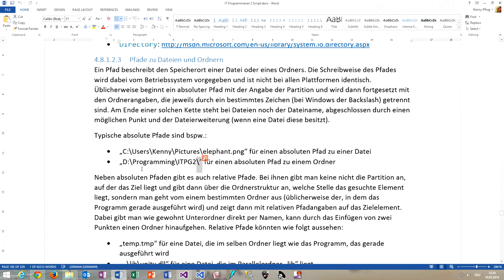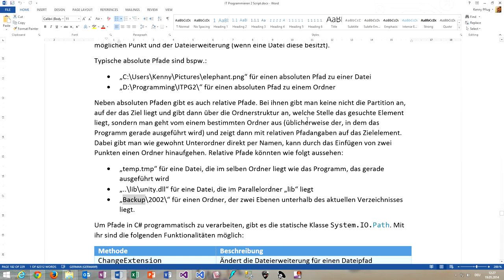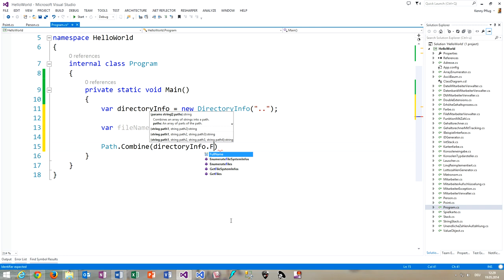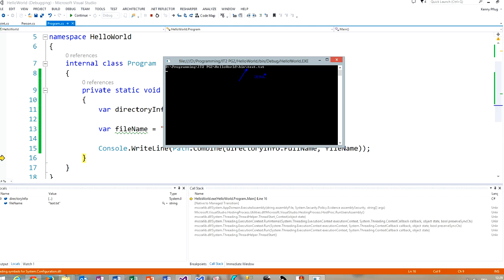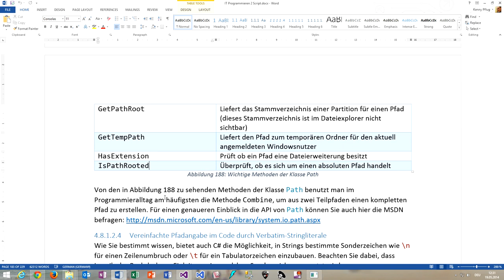116 Pfadangaben in .NET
In diesem Video sehen wir uns die unterschiedlichen Möglichkeiten zur Pfadangabe in .NET an.